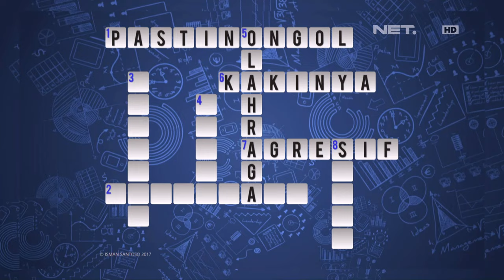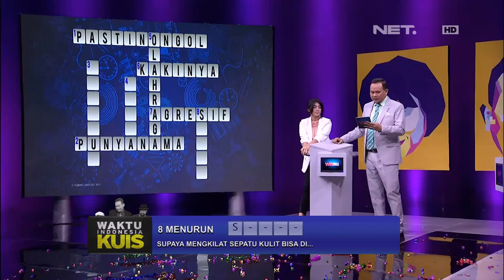Waktu Indonesia Bercanda - Hebat! Bedu dan Chef Aiko Jawab Benar 2x (2/5)